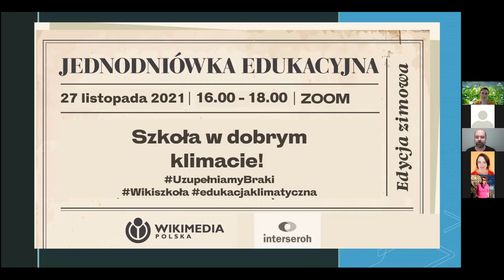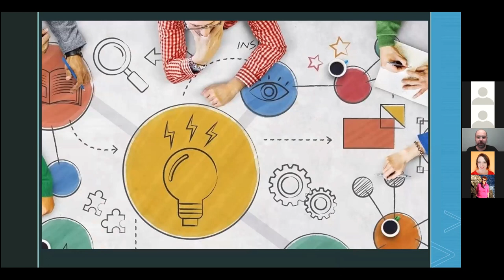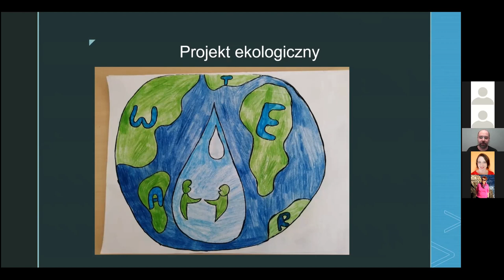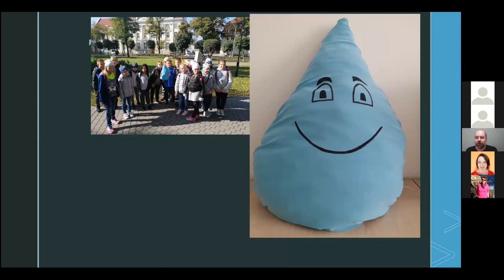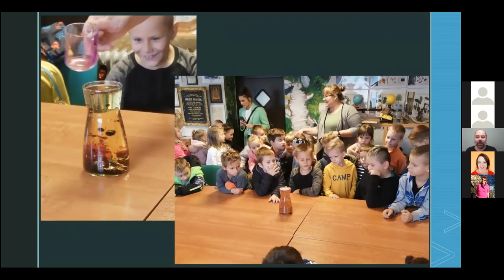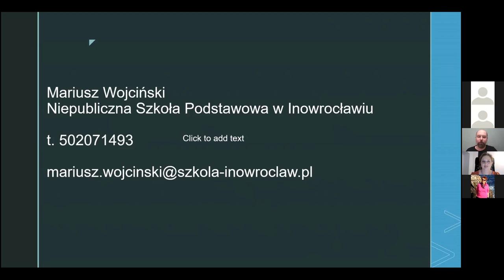"Metoda projektu a ekologia"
Mariusz Wojciński: "Metoda projektu a ekologia"

Zapraszamy oglądania nagrań z trzeciego spotkania edukacyjnego online z cyklu “Jednodniówka edukacyjna”. Cykliczne Jednodniówki edukacyjne poruszają tematy obecne w aktualnych dyskusjach nauczycieli, akademików, edukatorów oraz obecne wśród rozmów rodziców/opiekunów i uczniów. Jako organizacja wspierająca ważne społeczne projekty takie jak Wikipedia, Wikiźródła czy Wikisłownik, mamy doświadczenie w budowaniu efektywnych narzędzi i metod współpracy dotyczących edukacji w przestrzeni wirtualnej i pragniemy je skonfrontować z szeroką publicznością.